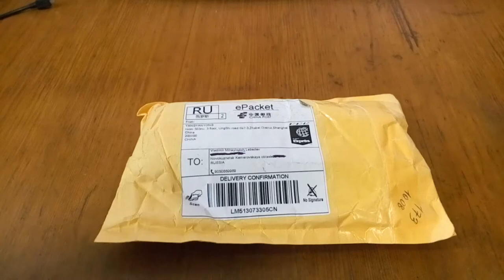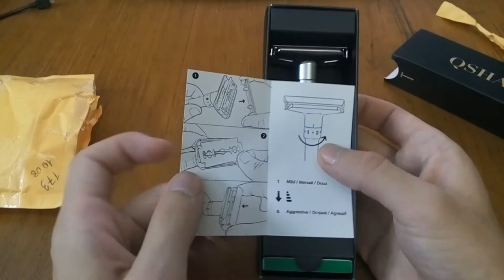Aliexpress. Мужская бритва Qshave